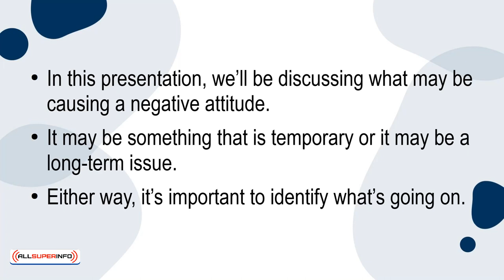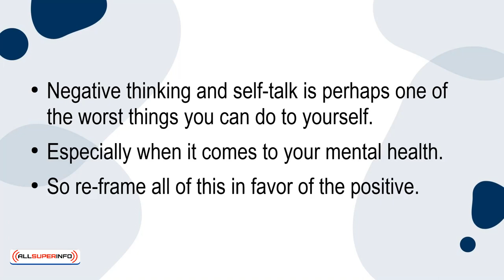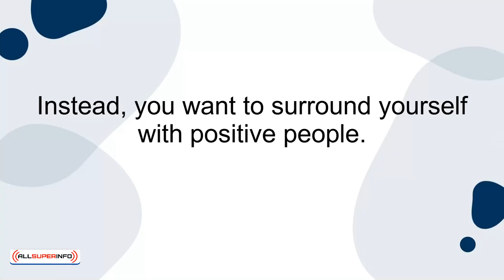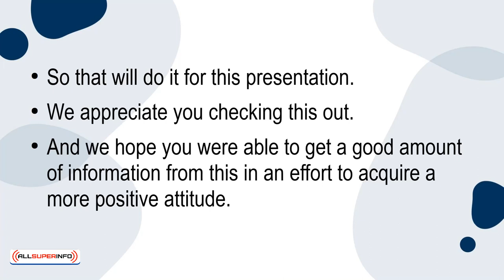08 What’s Causing Your Attitude To Be Negative And How To Fix It